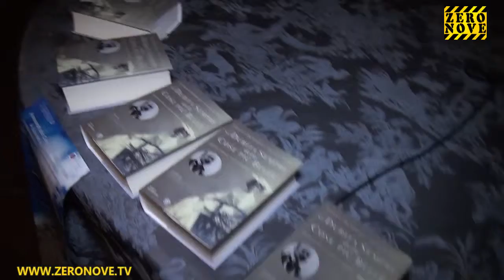Federico De Roberto a Leggere è/e un gusto (zero nove tv) noto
4 marzo 2015 - Città di Noto - SIRACUSA - Sicilia - - Salone delle Feste - Palazzo Nicolaci di Villadorata - Presentazione del volume di Federico De Roberto e Ernesta Valle, "Si dubita sempre delle cose più belle", a cura di Sarah Zappulla Muscarà e Enzo Zappulla (Bompiani). Con Simona Lo Iacono, Alessandra Costanzo, Giusi Farina, Corrado Bonfanti, Cettina Raudino, Salvatore Tringali.